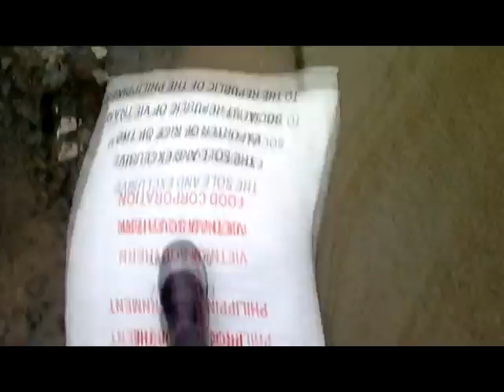RAIN RAIN GO AWAY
07 August 2012
Walk from VRH going to Bayan ng San Jose, Rodriguez, Rizal